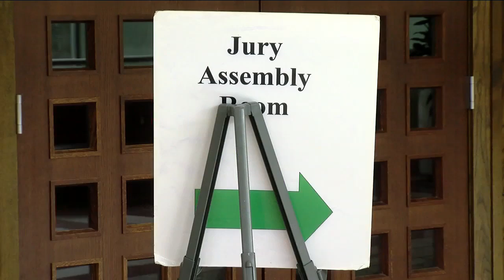Hamilton Co jury selected for Vanderbilt rape retrial